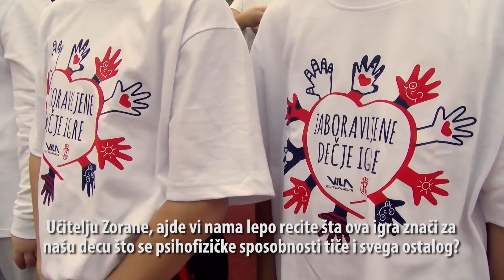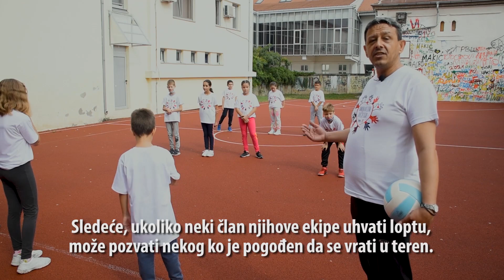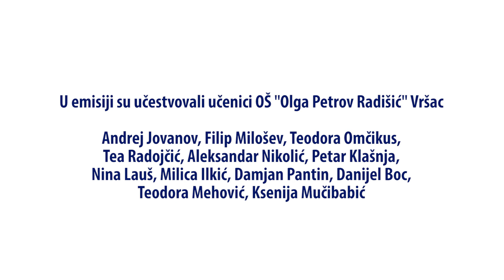Između dve vatre - Zaboravljene dečje igre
Otkad je dece, od tada su i dečje igre. Deca su se kroz vekove igrala raznih igara, izmišljala neke nove, dorađivala stare, neke zaboravljala
i tako dalje. Međutim došlo je neko novo vreme. Deca se sada igraju interneta. One lepe stare korisne igre su se zaboravile, bačene su negde u zapećak. Mi smo u školi "Olga Petrov Radišić" u Vršcu, i prikazaćemo vam jednu lepu igru koja se zove "između dve vatre".

Dobrodošli u prvu epizodu serijala iz projekta "Zaboravljene dečje igre".

Domaćini: OŠ "Olga Petrov Radišić" Vršac
Učesnici: Andrej Jovanov, Filip Milošev, Teodora Omčikus, Tea Radojčić, Aleksandar Nikolić , Petar Klašnja , Nina Lauš, Milica Ilkić, Damjan Pantin, Danijel Boc, Teodora Mehović, Ksenija Mučibabić